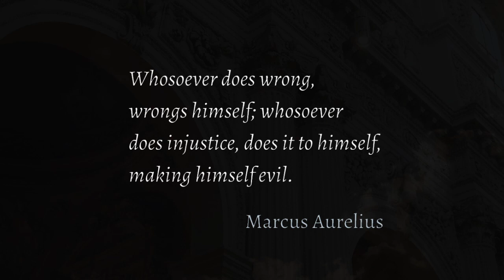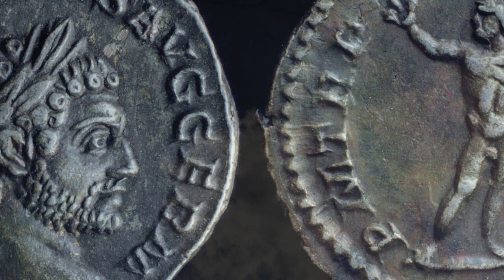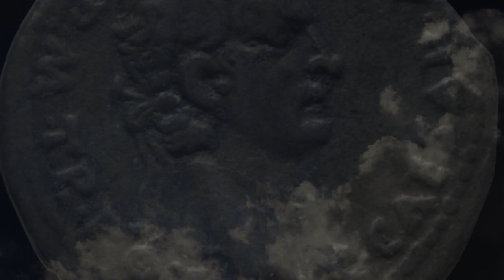The Most Hated Roman Emperors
You may have reviewed our list of the 10 Best Roman Emperors, but every coin has two sides, so the time has come to look at those ne'er-do-wells of history: the most hated Roman Emperors.

0:00 Introduction
0:40 CARACALLA
2:06 COMMODUS
3:14 MAXIMINUS THRAX
4:28 CALIGULA
6:13 NERO